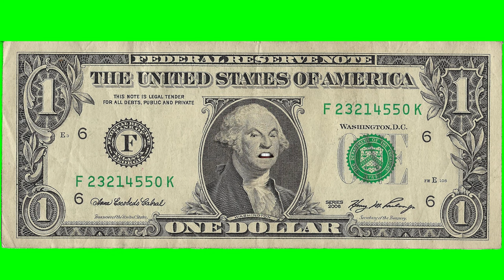One Dollar Note on Green Screen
Video by Frank Kemper